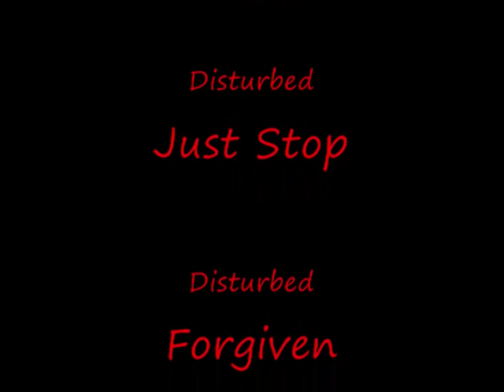Mini Deco2's Barrows Guide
*Add &fmt=18 at the end of the url to watch the video in high quality!*

Hello and welcome to my Barrows Guide. By making the video, I wanted to show and help other people how they should do the barrows mini game. By the way I have gotten ahrims hood in the ending from the chest.

My equipment: Guthans helm, guthans platebody, guthans chainskirt, amulet of fury, bandos godsword, dragon boots, ring of life, barrows gloves, some arrows and hunter cape.

My inventory: tele runes, 100 slayer dart runes, rune defender, dragon dagger (s, mage short bow, black dragon hide body and chaps, 1 prayer potion (4), spade and rest of my inv filled with monk fish.

Hope that you liked and enjoyed my guide. :)

Runescape is a property of Andrew Gower and Jagex Ltd.